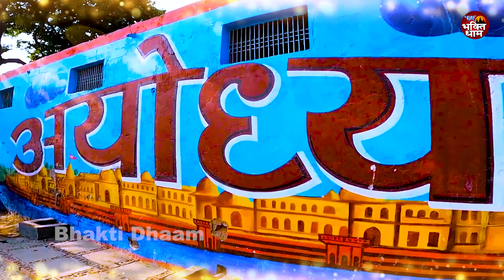आपकी यादो में बस जायेगा ये राम जी का ये भजन || New Ram Bhajan ~ Best Ram Bhajan 2024